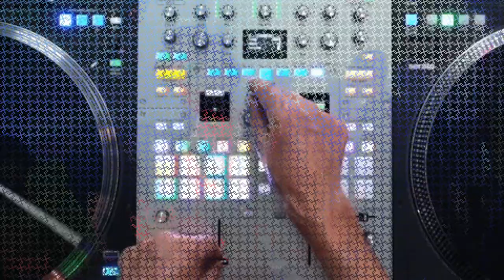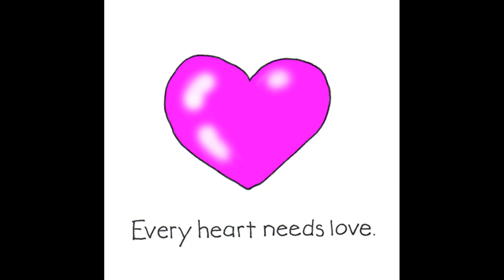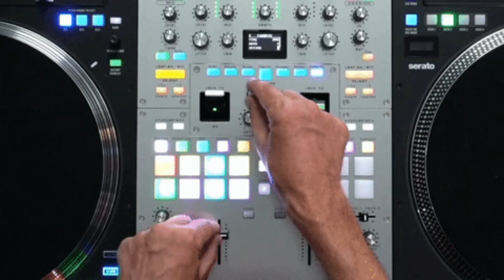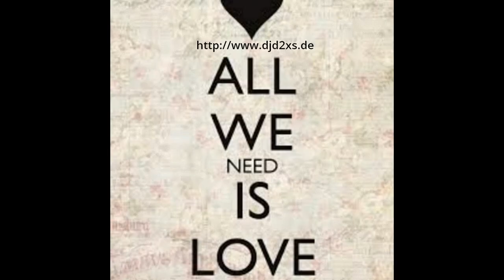Heart of Feel - Metal Edit